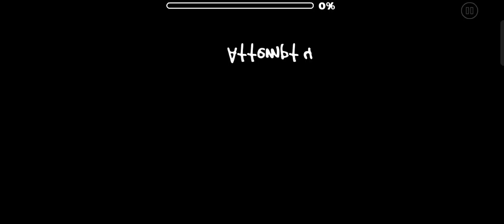[Mobile] Aberrant by Hydren | Geometry Dash